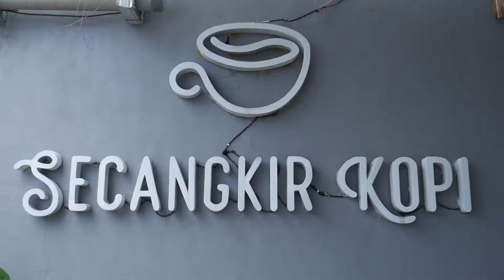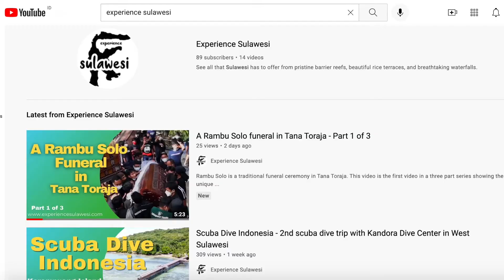Experience Sulawesi Channel Introduction - What we are all about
Here is a quick video where Bryan explains some of the goals of this Channel. We hope to share Sulawesi's story with the world while empowering local business owners.